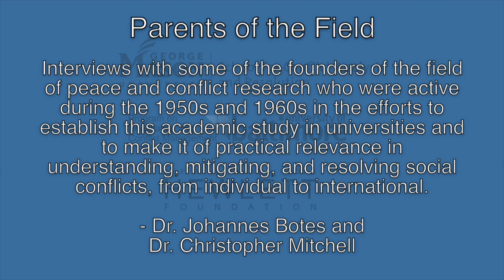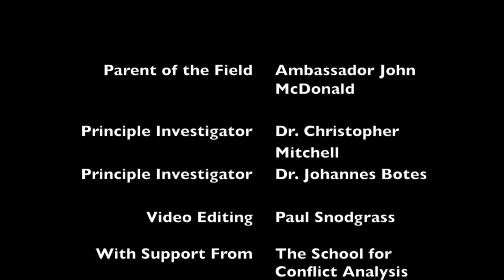Parents of the Field: Ambassador John McDonald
With a distinguished career in U.S. diplomacy, a former Presidency of the Iowa Peace Institute, and as the founder of the Institute for Multi-track Diplomacy, Ambassador John McDonald played a major role in popularizing the concept and practice of  “Track Two diplomacy.”